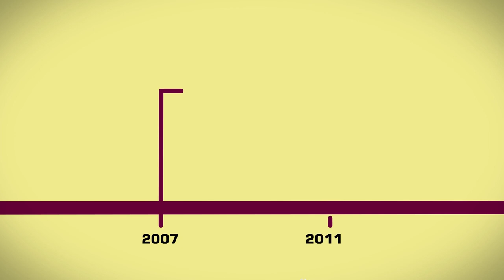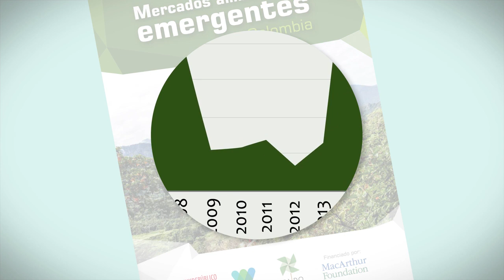Artículo 111 ley 99 de 1993